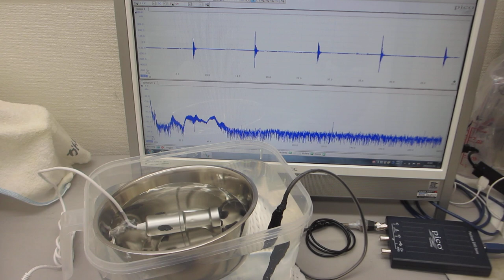ポータブル超音波洗浄器と超音波プローブによる「新しい超音波発振制御技術」